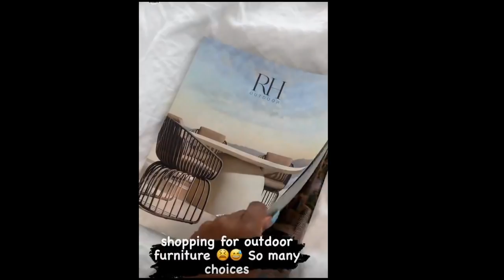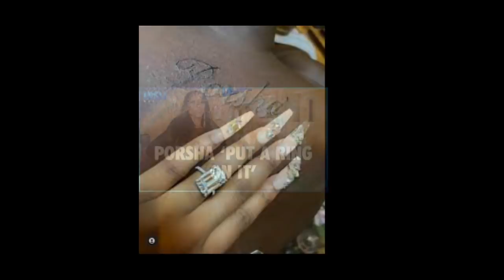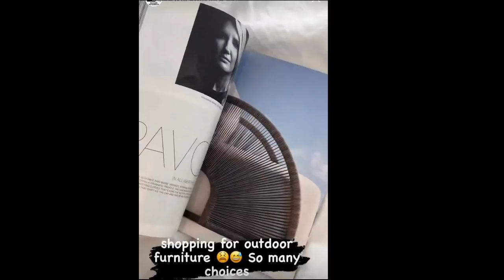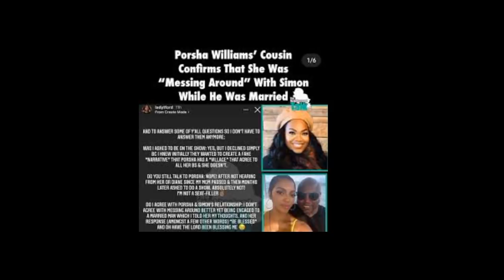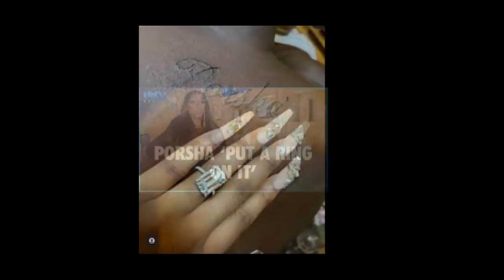Porsha Wms From The RHOA | HaveYou LostYour Ever Loving Mind & Good Sense&Judgement Over A MERE MAN?